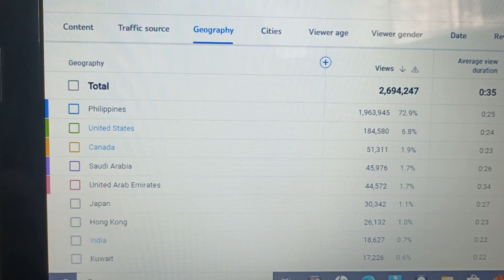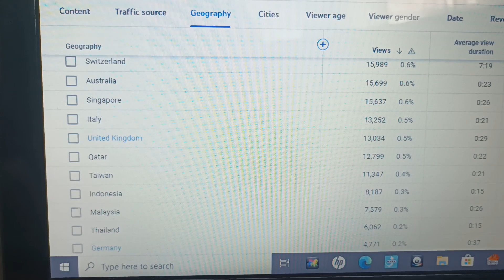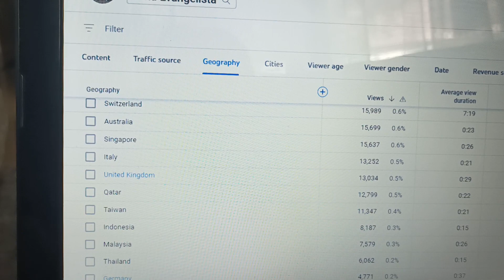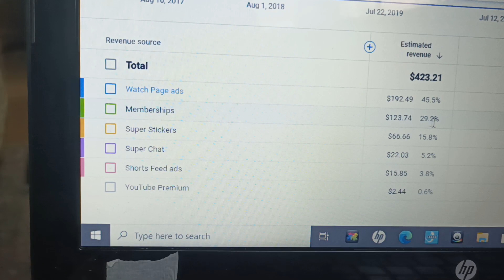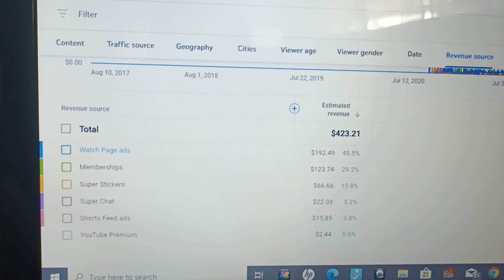Sharing my YouTube Geography